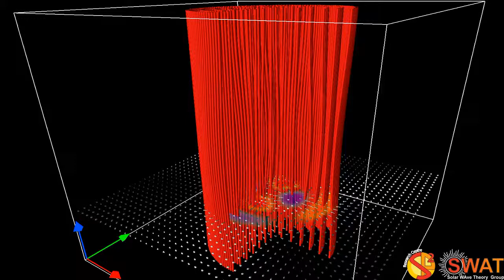Magnetic Flux Tube - Fluting Mode 1 - Fast Branch 3 - Horizontal Cut